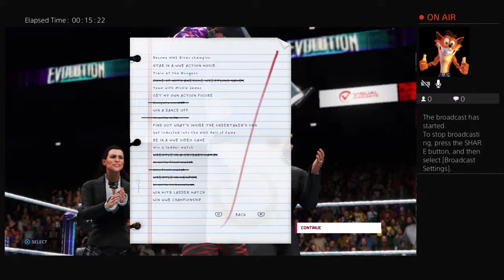Wwe 2K20 - MyPlayer - Episode 6 - The Right Path, but Obstacles. Entertaining, but a Fool.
Welcome to WWE 2K20. After Drew was betrayed by Velveteen Dream and Andrea won the women's championship, even though she suffered an eye injury because of Rhea Ripley, it's time for payback for both of these best friends. Any music played in these videos I do not own and content in this video does not belong to me. This is being broadcast and I hope you all enjoy this.